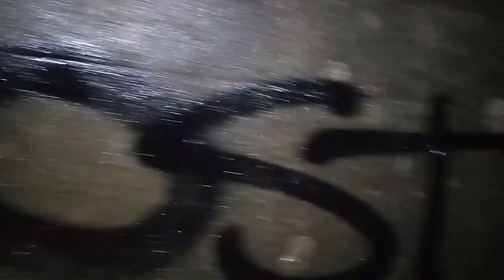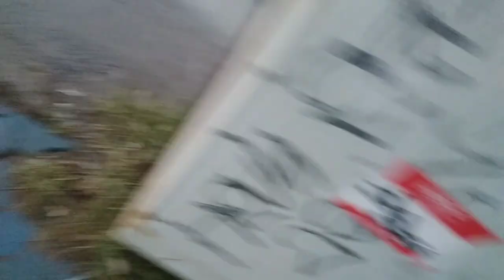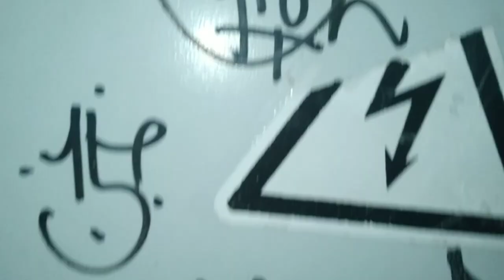Vandalism graffiti tagging around the city! Subscribe to